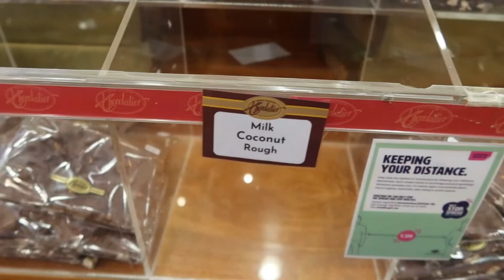Working in a Chocolate Shop